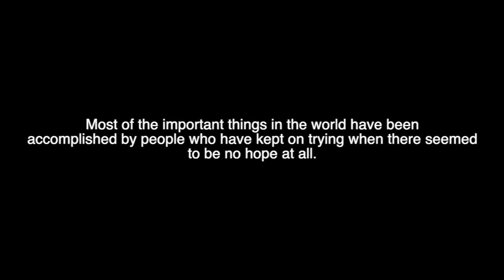Birmingham Bulls - The Comeback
On November 9, 2018 the Birmingham Bulls were down 0-5 to the Quad City Storm with less than a minute left in the 2nd period.

What happened next would become legendary.